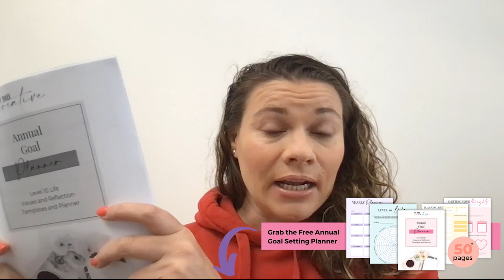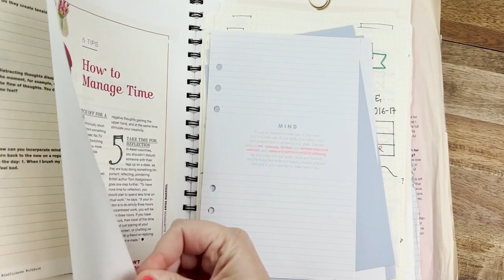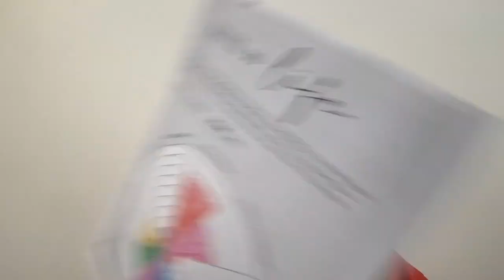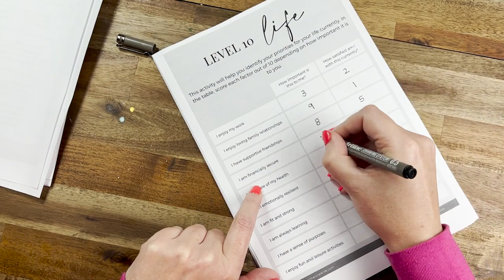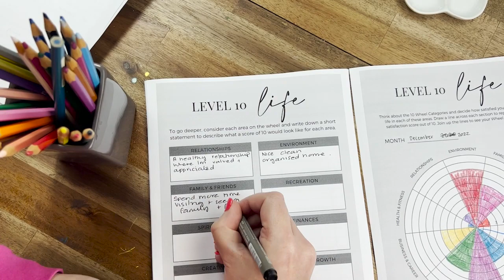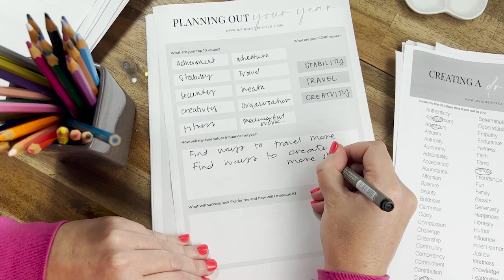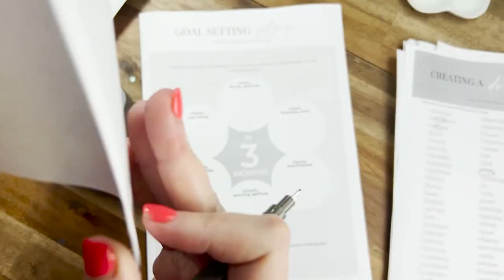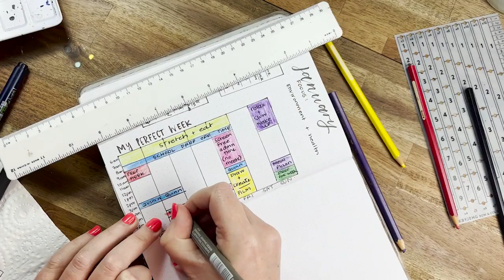Goal setting in your bullet journal | My full 2023 set-up + 53 page annual goal planner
*Quick Disclaimer, I see some of the titles glitched and replaced them with the wrong images in 2 spots! My Apologies!*

Skip to the good Parts!
00:00 Introduction and Welcome
02:10 2016 Bullet journal Goal setting Flip Through
02:52 2017 Bullet journal Goal setting Flip Through
03:07 2018 Bullet journal Goal setting Flip Through
03:51 2019 Bullet journal Goal setting Flip Through
04:10 2020 Part 1 Bullet journal Goal setting Flip Through
04:38 2020 Part 2 Bullet journal Goal setting Flip Through
04:56 2022 Bullet journal Goal setting Flip Through
05:44 Description of the goal setting Workbook and the sections
07:03 Getting started with the workbook
09:59 Your Level 10 Life worksheets
13:14 Using your personal values to create lasting goals
16:58 Transferring the information and goals to by bullet journal
20:11 Planning out January 2023 + My Perfect Week
21:48 Closing out our planning session :)

Your Bullet Journal is a really effective tool that you may use to help you achieve your objectives for 2023! However, it's helpful to have some instructions, just as with any other tool. I'm here to offer advice on setting goals and to demonstrate the precise BuJo pages that enabled me to do so.

Since establishing your goals is likely the most crucial step in the process and the key to your success, let's start there.

So, when you make goals, be cautious to reflect on whether they truly reflect your desires. Consider why you desire it and how you will feel after obtaining it. This straightforward process will drive you to succeed by assisting you in realising if it's something you truly want.

A personal development technique called Level 10 Life was inspired by Hal Elrod's book My Miracle Morning. The basic premise of Level 10 Life is that you should choose 10 areas of your life where you want to evaluate success; relationships, health, and job are a few examples. Then, you should make objectives and plans to assist you get those areas up to a "10" in each category.

Level 10 Life is fundamentally all about balance. Because it's tempting to focus just on one aspect of our lives—like our careers—while ignoring the others, Level 10 Life serves as a helpful reminder.

🔔 TURN ON NOTIFICATIONS for more videos from me!